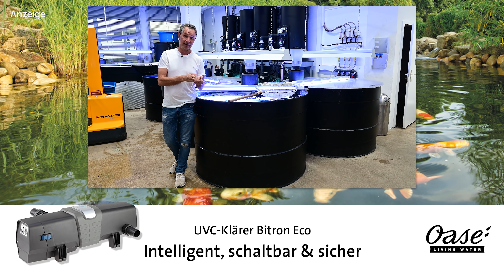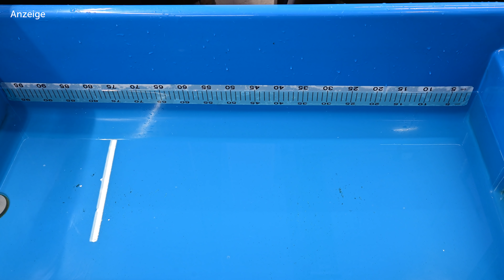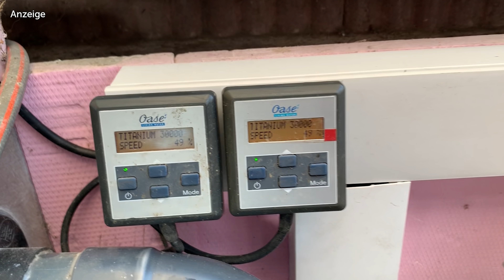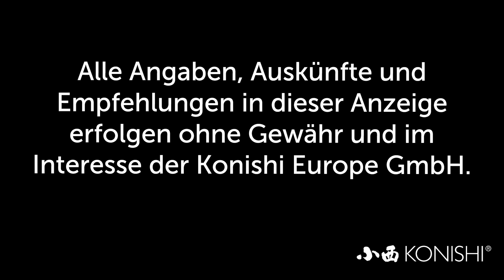Modern Koi Home Entertainment - Folge 38